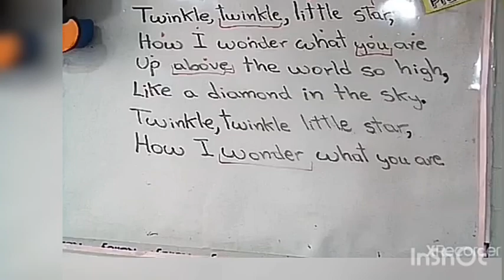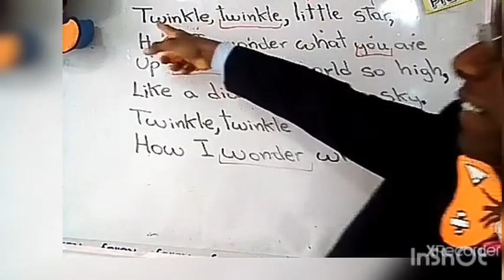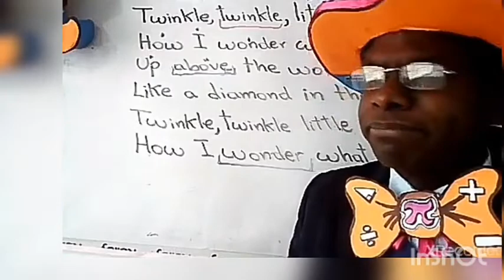Truco matemático-musical 🎼🎵🎶🔢 π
¡Un bonito truco matemático-musical!!

Está es la canción:

En el siguiente enlace sí la cantan bien, jejeje:

De acuerdo con el documento fuente, el truco de basa en lo que los magos llaman la cuenta de  Kruskal, un principio matemático descubierto por
Martin Kruskal, matemático de Princeton.
Encontré el truco en el siguiente documento:

Ten Amazing Mathematical Tricks Author(s): MARTIN GARDNER Source: Math Horizons, Vol. 6, No. 1 (September 1998), pp. 13-15, 26 Published by: Mathematical Association of America Stable URL . Accessed: 14/10/2014 13:16